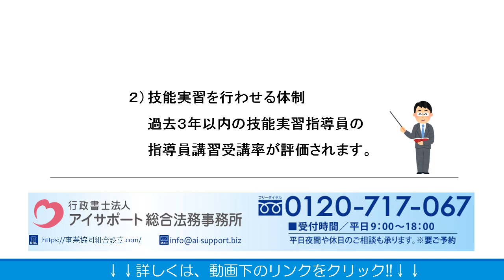技能実習計画認定の優良な実習実施者に関する基準について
技能実習計画認定の優良な実習実施者に関する基準についての詳細はこちら⇒
こちらに、技能実習計画認定の優良な実習実施者に関する基準について解説しております。ぜひご覧くださいませ。

運営：行政書士法人アイサポート総合法務事務所
●柏本店：千葉県柏市末広町4番1号 鈴木ビル5階